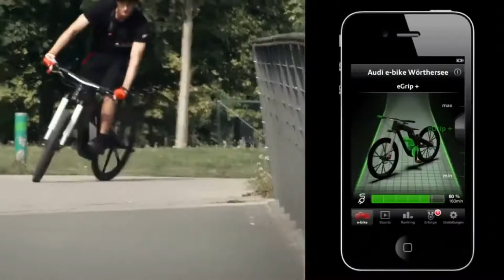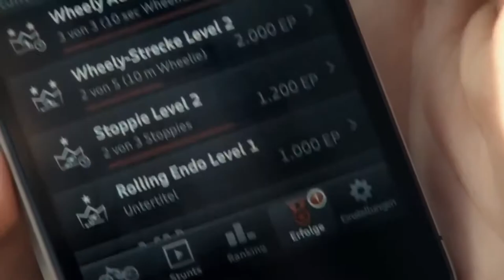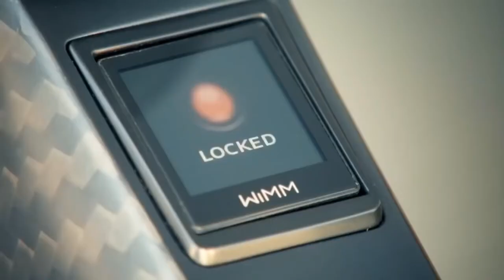Audi E bike futuristic bike mechanism Official Trailer (Tech Trailers)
This Audi e bike features state-of-the-art functionality and can be used for sport-riding and tricks. If manufactured, the Audi Worthersee would likely be one of the most expensive electric bikes on the market.

It’s powered by a 2.3-kilowatt motor. It has five riding modes, including wheelie mode and electric-only mode. The e bike can exceed 30-mph.

The Audi Worthersee features an all carbon fiber construction and wheels crafted entirely from carbon fiber polymer.

The Audi e bike contains an onboard computer that can synchronize with the rider’s smartphone via WLAN.